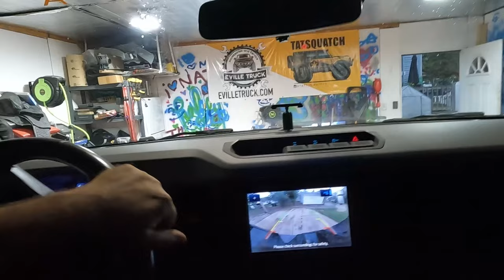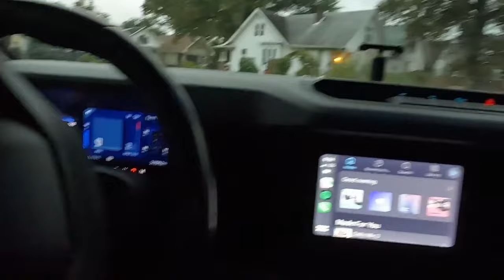Installing the Injen Cold Air Intake on my 2 7L Bronco Worth the Money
I have had the Injen  Cold Air Intake for the 2.7 Bronco installed for a while now. Just getting around to posting the video.   There is certainly a lot of increased turbo and intake sounds with this intake,  there hasn't been any  noticeable change in gas milage, but that could also be because  its hard to not  get on the gas a little bit extra. to here the wooosh. more often lol.

Amazon Shop for Bronco Parts and Tools

Save 5% on all Bronco parts  use code "EVILLE" at  Panda Motorworks

Oil Filter - P/N Motorcraft FL2062-A

USB to OBD2 Cable